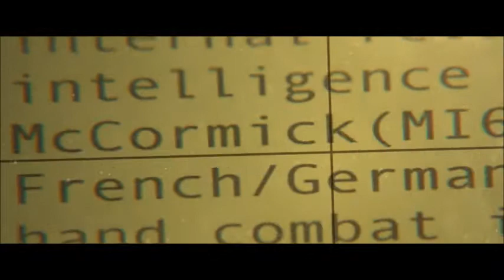Atomic Blonde- Pressure Muse